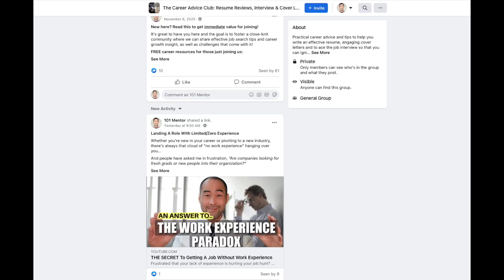Potential 6 Figure Salary Careers In The Sciences Outside The Lab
Here are more jobs you can get where you can use your science degree and put you on track to earn a 6 figure salary!

Interview Excellence - Live 1:1 Session: Arm yourself with an interview strategy, uncover the hidden wants of the interview, and beat more qualified candidates.

Resume Excellence - Live 1:1 Session: A collaborative and unique way to writing a resume with 101 Mentor - we dive into your work experience, uncover what makes you different and teach you the skill of writing an impactful resume

Job Search Mastery Program - Live 1:1 Mentoring and Coaching to help you take full control of your career, discover fulfillment, and land your dream job: